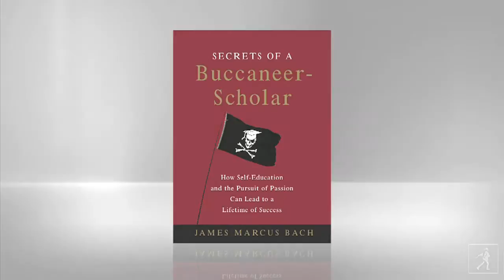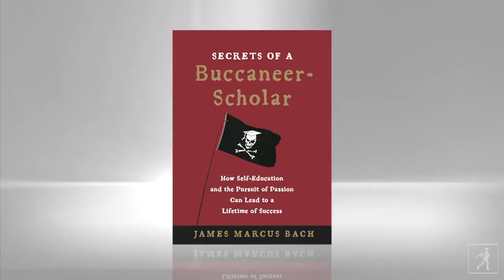Computer Scientist James Marcus Bach on Secrets of a Buccaneer-Scholar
Learn more about Secrets of a Buccaneer-Scholar James Bach's smart and empowering guide to self-education, which shows how leading a life in pursuit of passion can lead to fulfillment and success.